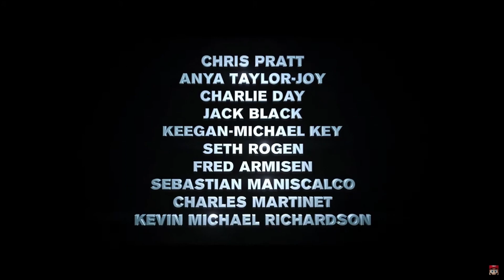THE. MARIO. MOVIE.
Bowser isn't mushrooming around this time...

For those curious as to where I've been
COLLEGE.
There will be at least one more video this year
Maybe two
If you wanna see me a smidge more, go checkout my twitter
Love y'all
Buhbye :3